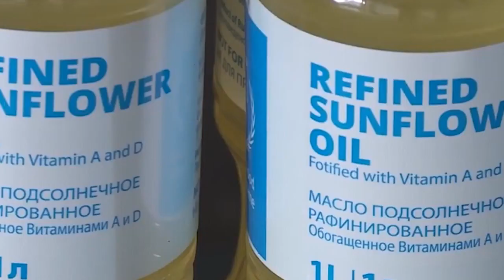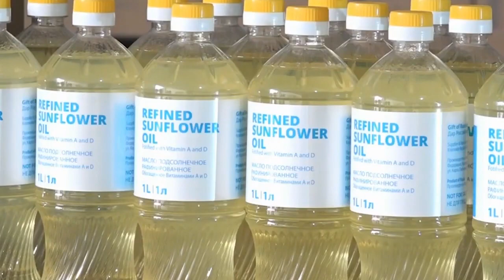У ТАДЖИКОВ МНОГО ВОПРОСОВ! КУДА МОЖНО БЫЛО ВСЕ ЭТО ДЕТЬ?